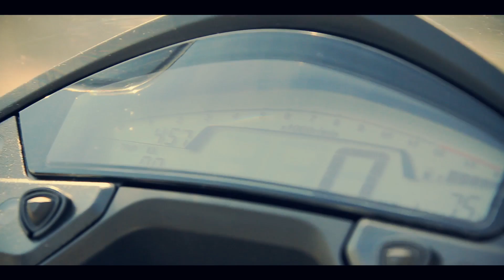Honda Crossrunner VFR800X